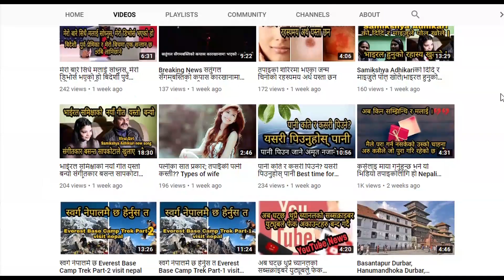नभनिएका कथाहरु भाग २ | कसैलाई माया गर्नुहुन्छ भने यो भिडियो हेर्नुहोस a series of untold stories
यदि तपाईसंग पनि केहि अनौठो कला छ र तपाई नजिकका व्यक्ति कोहि त्यस्तो प्रतिभावान हुनुहुन्छ भने
फेसबुक पेजमा म्यासेज गर्न सक्नुहुनेछ ।